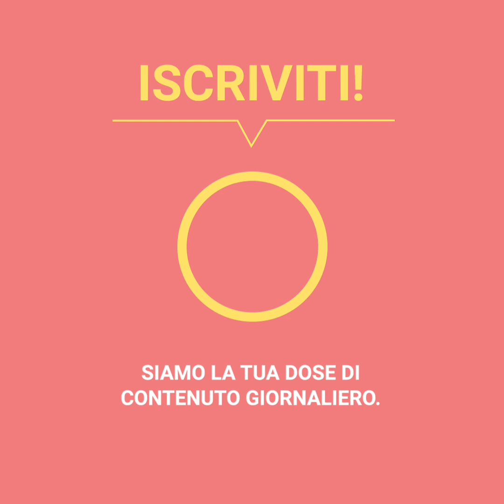Conosci il bebé “più vecchio” del mondo | Positivo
Quando hanno diagnosticato il cancro ad Alex, la sua matrigna lo ha obbligato ad andare a un centro de sperma, tutto per colpa di “una rivelazione”. Anche se non capiva niente in quel momento, con gli anni è stato grato di quella decisione che avrebbe cambiato la sua vita.